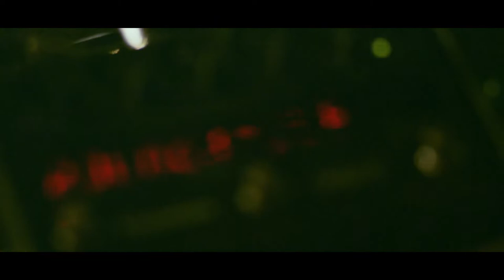TREMOURS - Affectations (OFFICIAL VIDEO)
Video shot and directed by Carlos Rossi.
Produced by Brandon Burkart.

Song by Tremours
Lauren Andino (guitar/vocals/moog)
Glenn Fryatt (drums)

Recorded by Travis Pavur at Golden Beat Recording Studio.
Produced by Lover of Tomorrow.
Mixed and mastered by James Aparicio.